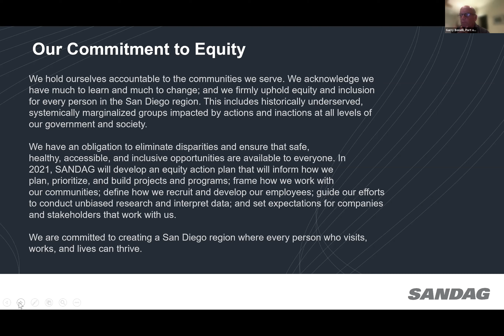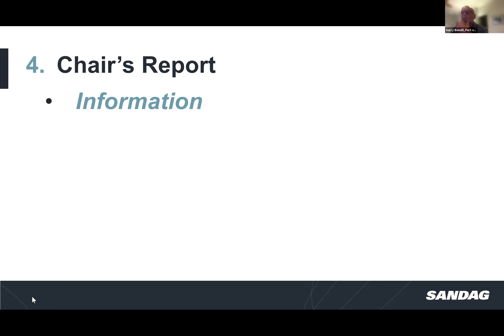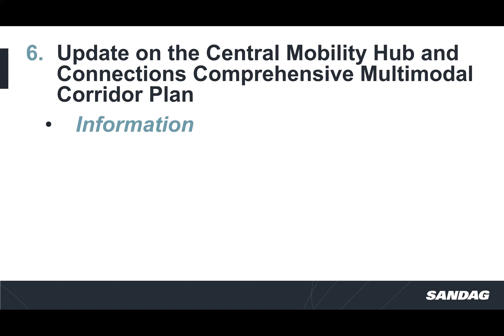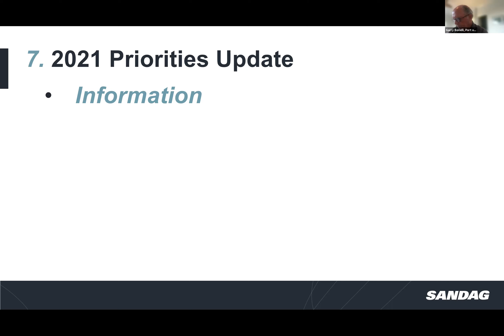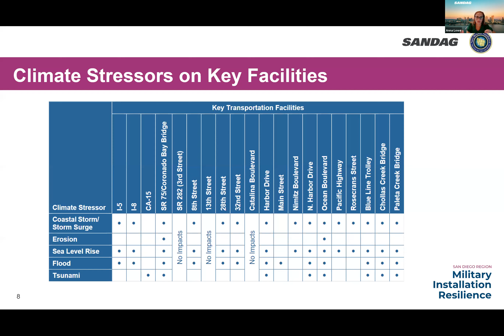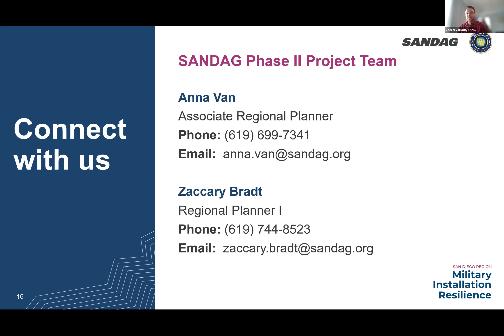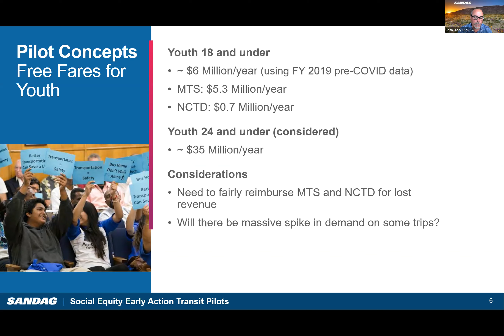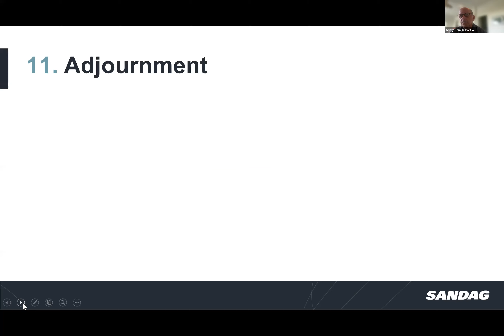San Diego Regional Military Working Group - October 25, 2021